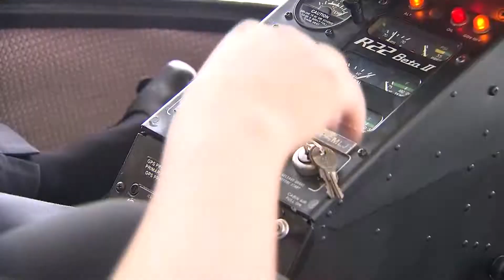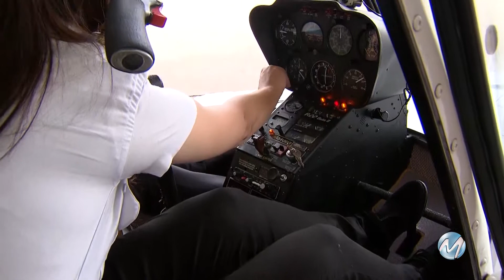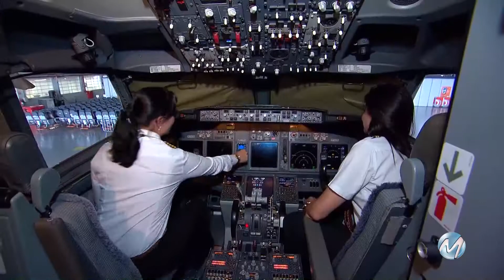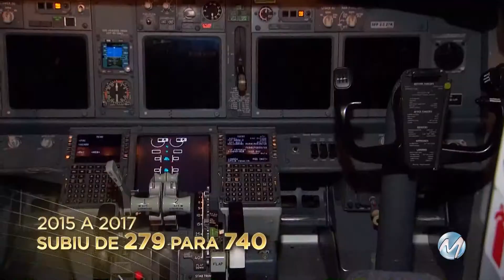Mais Estilo 5ª feira 05/04/2018 - bloco 2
Truques com batom.
Cresce o número de mulheres piloto.